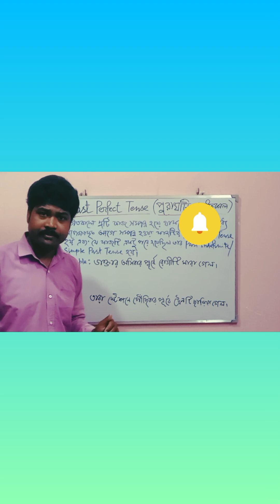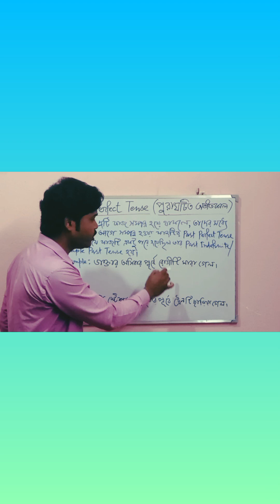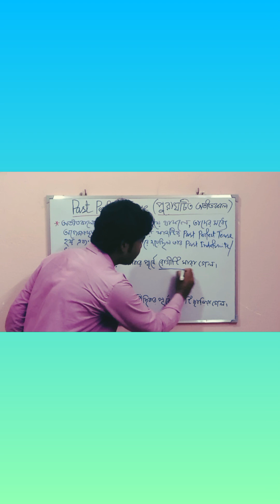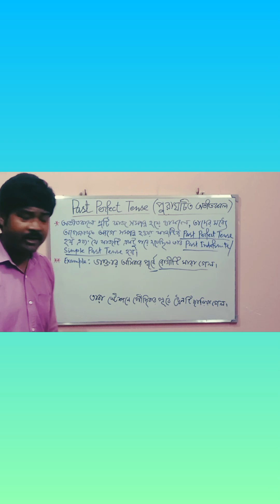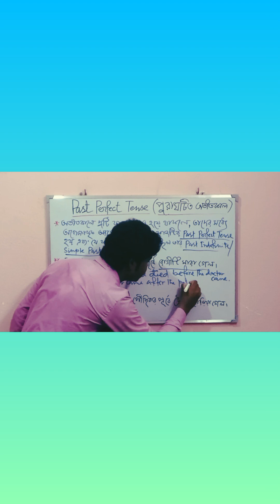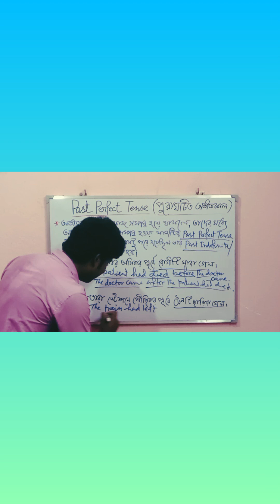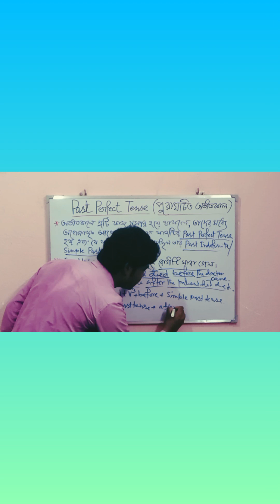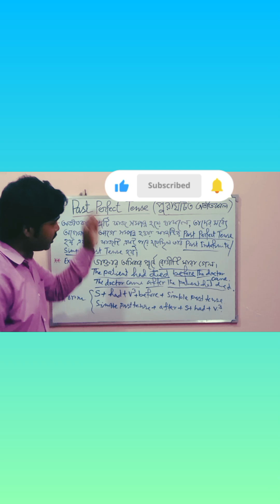Past Perfect Tense | পুরাঘটিত অতীত কাল | English Grammar: Tense 🔥🔥🔥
After watching this video, the learners will clearly understand Past Perfect Tense and can apply it in their needs.

Thanks 🙏